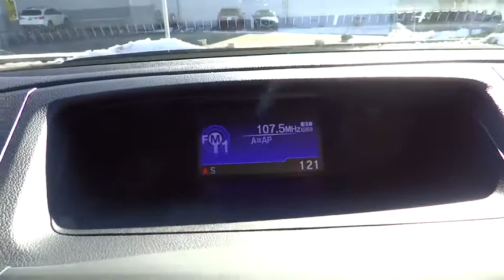2016 Honda CR-V Aurora, Denver, Highland Ranch, Parker, Centennial, CO 35016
2016 Honda CR-V